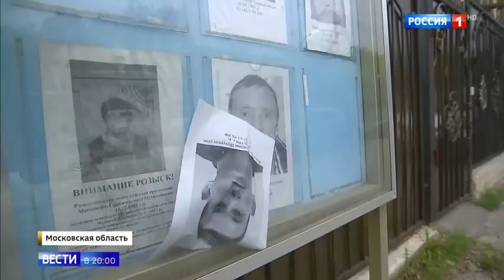СК возбудил дело против участкового, проигнорировавшего убийцу пятилетней девочки Россия 24 YouT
В Серпухове задержан подозреваемый в жестоком убийстве 5-летней девочки. Она пропала с детской площадки в минувшее воскресенье. Спустя сутки тело ребенка обнаружили в овраге неподалеку. В местной полиции начата служебная проверка после сообщений о бездействии сотрудников. Как выяснилось, жители не раз замечали подозрительного мужчину рядом с детьми. Но их жалобы остались без внимания.